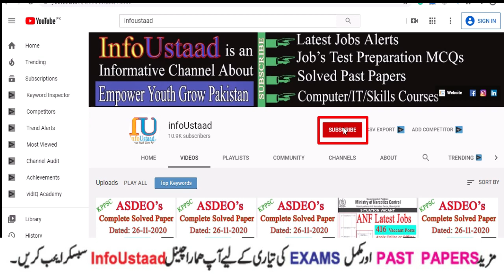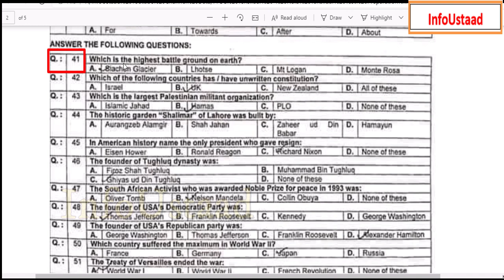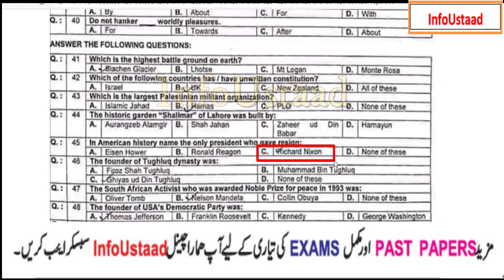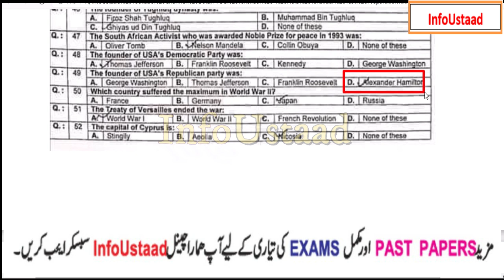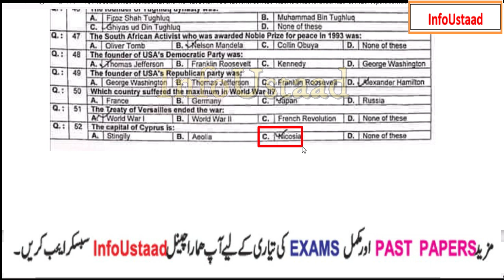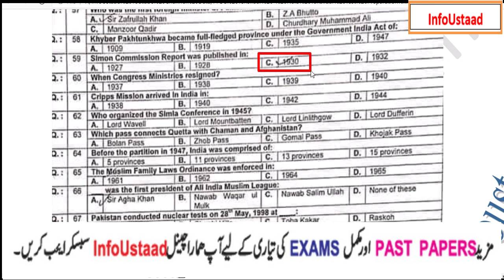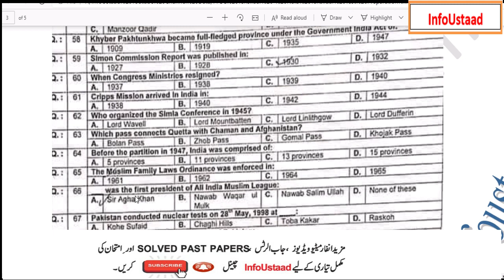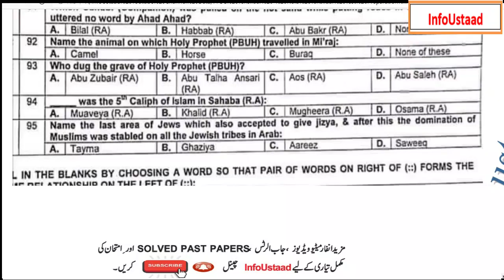Tehsildar Naib tehsildar Past Paper 2018 Part-3 Solved | PPSC Test Preparation 2020 Tehsildar Papers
Tehsildar Naib tehsildar Past Paper 2018 Part-3 GK MCQs Solved | PPSC Test Preparation 2020 Tehsildar Past Papers | Naib Tehsildar Past Papers

A.o.Alaikum!

PAKISTAN ZINDABAD